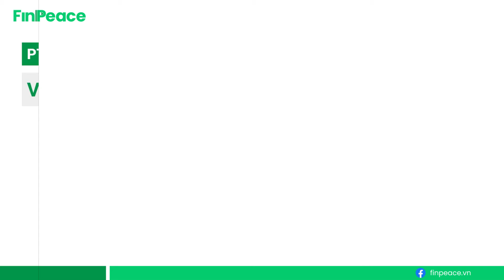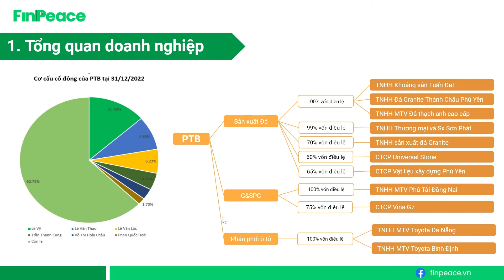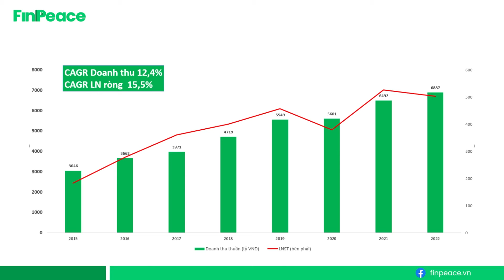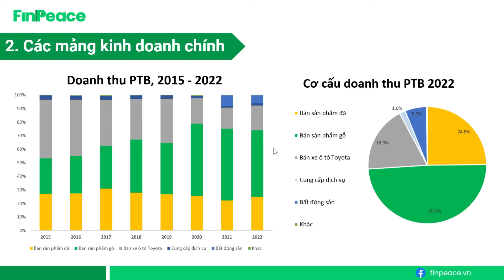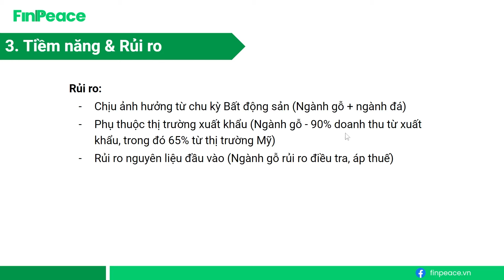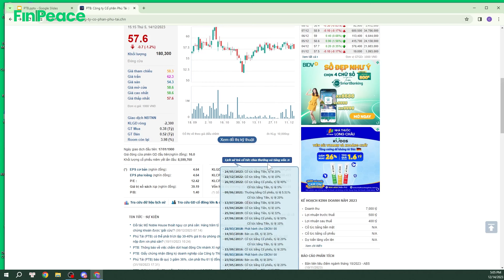PTB - Vững Bước Tương Lai, Cơ Hội Đường Dài | Câu Chuyện Doanh Nghiệp #21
Cùng Việt Hoàng FinPeace đi tìm hiểu câu chuyện về CTCP Phú Tài (PTB) qua video sau đây.